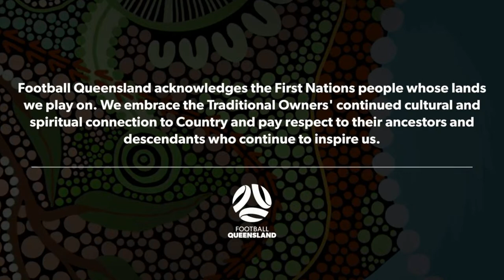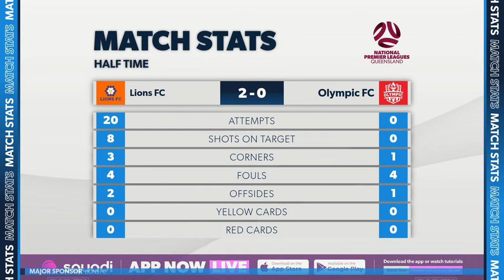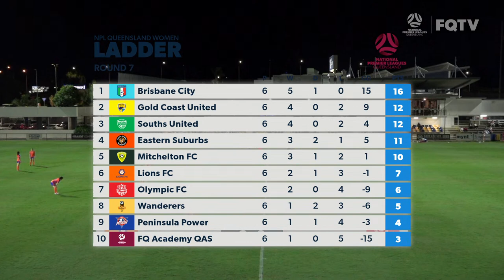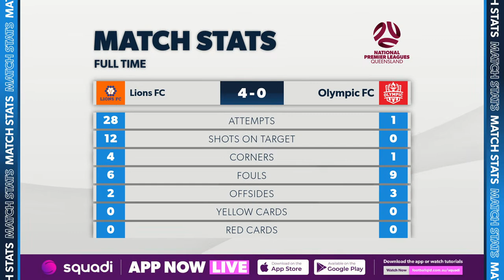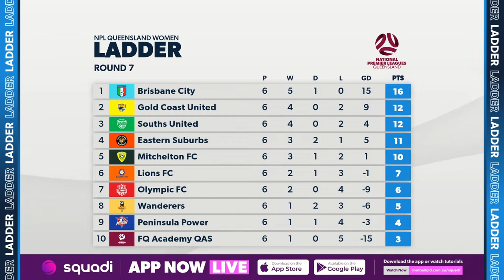NPL Women Round 7 - Lions FC vs. Olympic FC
8:30 PM - Friday, 22 March

NPLQLD Women